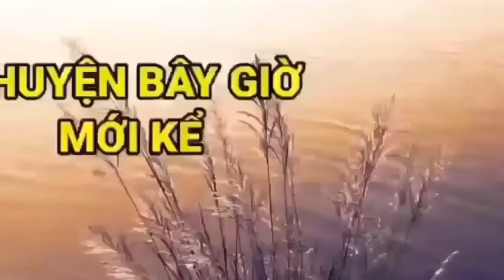(136) Em Yên Tâm Đơn Vị Không Bỏ Rơi Mình Đâu / CHIẾN TRƯỜNG K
cựu binh kể chuyện chiến trường k